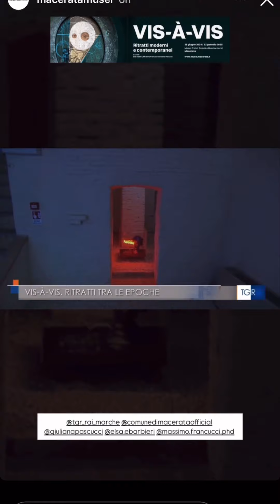30 June 2024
Diango Hernández. An exhibition in Macerata compares portraits from the 1700s and contemporary portraits.
MUSEUM EXHIBITION
Palazzo Buonaccorsi, via Don Minzoni 24, Macerata (MC) 28 June 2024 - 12 January 2025

The Civic Museums of Palazzo Buonaccorsi in Macerata will host the exhibition 'Vis-à-vis' from June 28, 2024, to January 12, 2025. Curated by Elsa Barbieri, Massimo Francucci, and Giuliana Pascucci, the showcase examines the relationship between eighteenth-century and contemporary portraiture. Featuring over 60 works from Italian and international artists, including Diango Hernández.